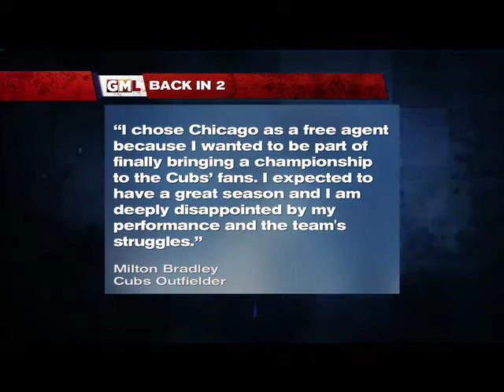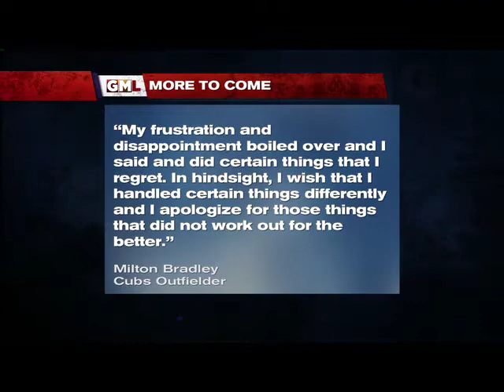Rich King and Mark Carman discuss Milton Bradley with Garrard McClendon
Rich King and Mark Carman discuss Milton Bradley's salary and future with the Chicago Cubs on Garrard McClendon Live